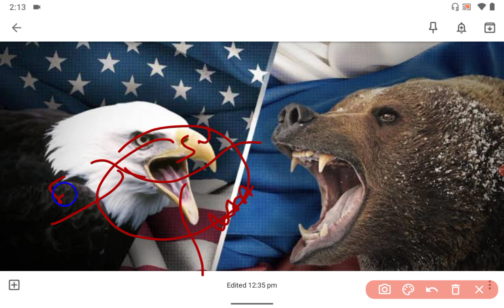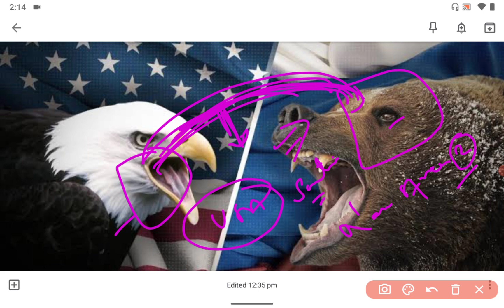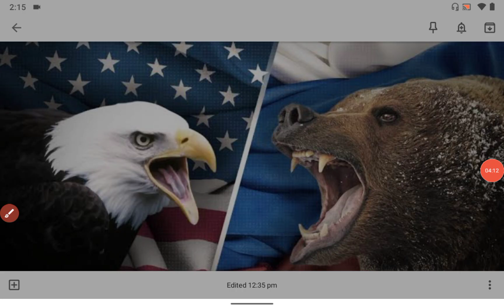USA vs Russia - Ukraine & Nerd stream 2